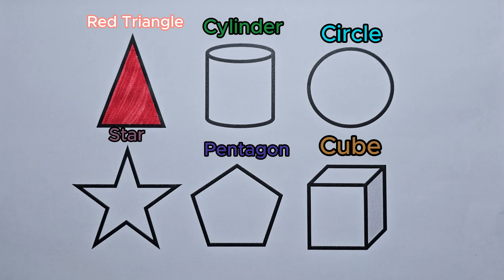Shapes drawing for kids, Learn 2d shapes, colors for toddlers | Preschool Learning